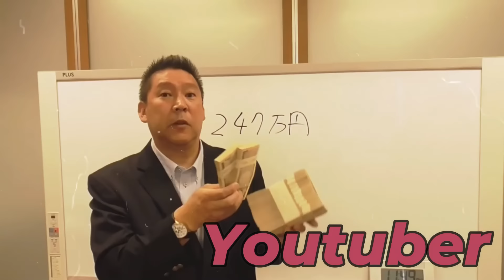【浜田聡VSNHK】NHKは国民から受信料100%取る気がない？じゃさっさとスクランブル放送すればいい。真面目に払ってる人が損してるぞ【立花孝志 小泉進次郎 NHK党 切り抜き】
00:00　スタート
0:46　NHKに北朝鮮の拉致問題を問いかけ　NHK会長
2:39　朝鮮総連について　浜田聡
4:41　NHKの受信料について　浜田聡
7:20　受信料支払い率が78%について　浜田聡
8:58　NHK会長に3つの提案　浜田聡
10:29　３つの提案の回答　NHK会長
12:20　エンディング

参議院総務委員会　3月12日

立花孝志本
ぶっ壊す力